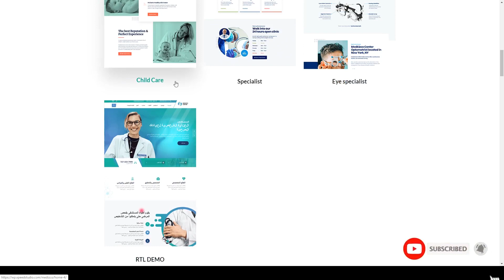Medizco - Medical Health and Dental Care Clinic WordPress Theme dentist corporate Hono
Framework Unyson

 Columns 4+

 Layout Responsive

 Tags care, clinic, corporate, dental, dentist, doctor, fitness, health, health care, hospital, medical, medicine, pharmacy, professional, surgeon